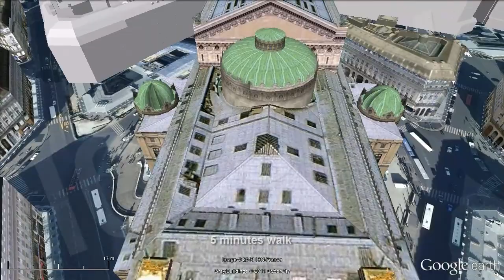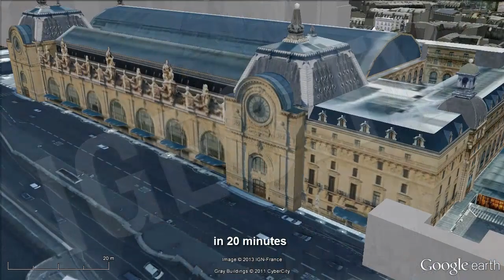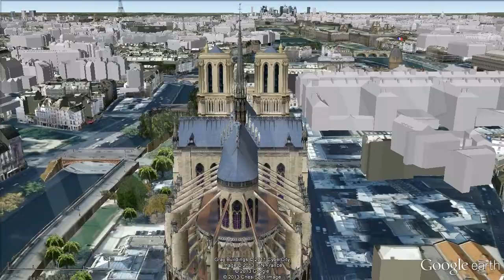Hoteles Baratos en Paris / Cheap Hotels in Paris [IGEO.TV]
El Hotel Floride Etoile *** se encuentra  situado en el centro entre los Campos Elíseos, la explanada del Trocadero y la Torre Eiffel. Es un pequeño hotel de 60 habitaciones con wifi gratuito y que ofrece desayuno buffet. El precio por noche en habitación doble ronda los 120-140 €. 14 Rue Saint Didier.

El Hotel Caumartin Opéra *** es un pequeño hotel de 40 habitaciones con una moderna decoración, que cuentan con red wifi entre otras comodidades. En una calle tranquila pero cercano a Ópera, la iglesia de La Madelaine, los "Grands Magasins" (Grandes Almacenes), de la Place Vendôme,  la estación de Saint Lazare. La habitación doble ronda los 150-200 €. 27 Rue de Caumartin.

Hotel des Arts *** es un hotel tranquilo a un paso del Sacre Coeur. Situado en el centro de Montmartre, entre el Moulin Rouge y la Place du Tertre. Es un alojamiento con encanto que ofrece una variedad de servicios, internet gratis, desayuno, etc, en uno de los barrios más parisinos. La habitación doble tiene un precio de 80 a 140 €. 2 Rue Godefroy Cavaignac.

El Hotel Saint Honore *** es un encantador hotel situado en la famosa calle Saint Honoré, que fue totalmente renovado en 2011. Ofrece un delicioso desayuno bufé y cuenta con wifi y una elegante decoración en las habitaciones. En sus alrededores podrás visitar Museo De Louvre, el Museo d'Orsay o el Centro George Pompidou.  La habitación doble por noche tiene un precio de 150-250 €. 85 Rue Saint Honoré.

El  Hotel Color Design *** es un inusual y muy colorido y original hotel ubicado próximo a  Place de la Bastille y la estación de Gare de Lyon. Cuenta con los servicios necesarios para tu estancia.  Desde el podrás visitar la catedral de Notre Dame y la Plaza de la Bastilla entre otros. El precio medio de la habitación doble ronda los 100€. 35 Rue de Citeaux.

Floride Etoile Hotel *** is between the Champs Elysées, the Esplanade of the Trocadero and the Eiffel Tower ,it's a 60 rooms hotel decorated with contemporary style with free Wi-Fi and a delicious buffet breakfast. Double room per night is around 120-140 €. Next to this hotel you can visit: Tour Eiffel, Les Invalides or the Avenue des Champs Élysées. 14 Rue Saint Didier.

Caumartin Opera Hotel *** is a small hotel of 40 rooms with modern décor, featuring wireless network among others. On a quiet street but close to Opera, La Madeleine Church, the "Grands Magasins" (Department Stores), Place Vendôme, Saint Lazare Station. The double room is around 150-250€. 27 Rue de Caumartin.

Hotel des Arts *** Paris is a quiet hotel just a step away from Sacre coeur. Ideally located in the center of Montmartre, between the Moulin Rouge and Place du Tertre. Is a charming accommodation offering a variety of services, free internet, breakfast, etc, into one of the districts most Parisians. The double room is priced at 80-140 €. 2 Rue Godefroy Cavaignac.

The Saint Honoré Hotel *** is a charming hotel located in the famous rue Saint Honoré, which was fully renovated in 2011. It offers a rich breakfast buffet and wifi and stylishly decorated rooms. In the surroundings you can visit Museum Louvre, Musee d'Orsay and the Centre George Pompidou. The double room per night is priced at € 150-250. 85 Rue Saint Honoré.

Color Design Hotel *** is a very unusual and quirky hotel near Place de la Bastille and Gare de Lyon station. It has the necessary services for your stay. You can visit Notre Dame Cathedral and Place de la Bastille and others. The average price of a double room around 100 €. 35 Rue de Citeaux.